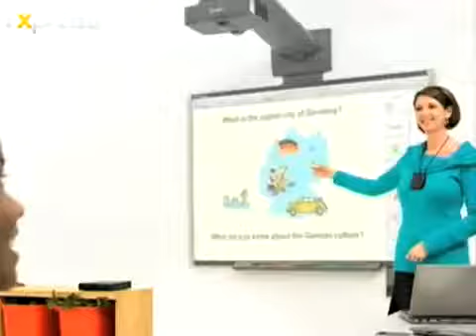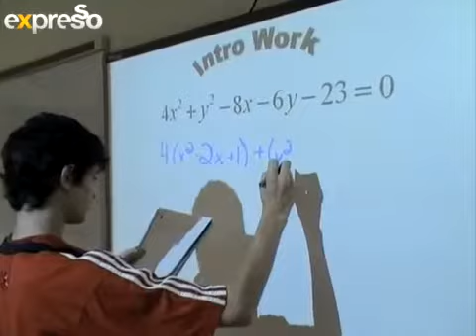St Vincent School Kitchen Launch